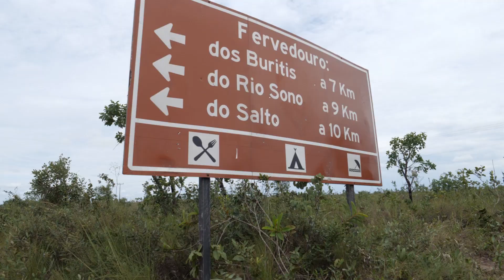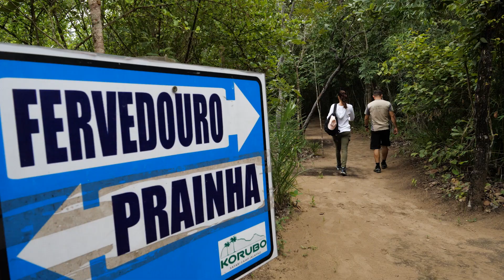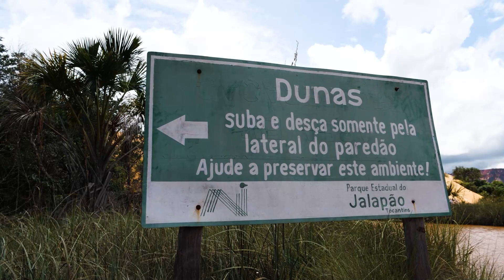CONHECI O JALAPÃO! Rotas Sustentáveis - Korubo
Seguindo a nossa jornada pelas belezas brasileiras, chegamos no Jalapão! Por lá, embarcamos em uma expedição para conhecer as estradas, os fervedouros, as dunas, entre outras tantas maravilhas que nos aguardam nesse episódio. Vem comigo!

Ficha Técnica:

Realização
Voa Filmes

Produção executiva
Mel Fronckowiak

Direção geral
Yohji Buchi

Coordenação de produção e pós-produção
Eduardo Fronckowiak

Mel Fronckowiak
Andrea Steiner

Produção
Andrea Steiner
Jéssica Quadros
Luiza Barreto
Mateus Stefanin

Câmera 2
Arthur Wernsdorf Vieira

Arte
Fernando Fernandes
Patricia Fanaia

Edição
Ana Ghetti

Figurino
Marianna Baffa

Legenda
Marcelo Pineschi

Apoio do destino:
Korubo - @safarinojalapao;